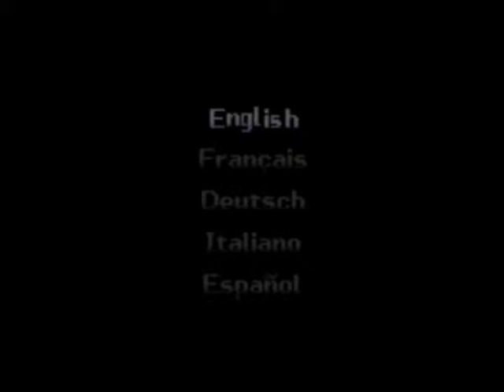Wario Ware Inc.: Part 1: Plagiarism Central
The video game industry is booming, millions of dollars are being made and Wario wants a piece of that action.
Welcome to Wario Ware Inc.: Mega Microgames.
Just another game that I'm doing to stall time so I don't have to record Megaman 7.